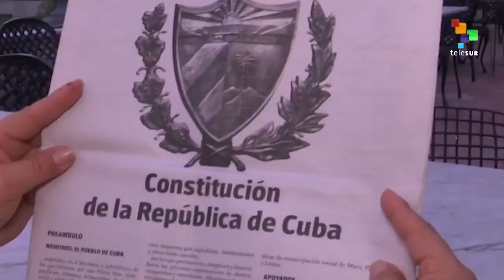Cuba Votes On A New Constitution